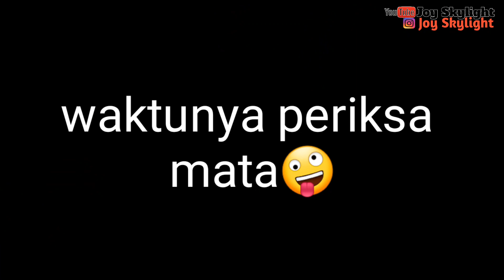BAKWAN JAGUNG TERONG IKAN PINDANG BUATAN MBAK MUNA||KANGEN MASAKAN IBU(LATE POST)